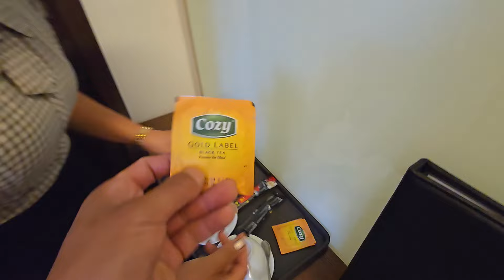ua tsaug rau muam rwm qhov khoom zoo tshaj plaw wb zoo siab heev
ลองสร้างวิดีโอด้วยเครื่องมือแก้ไขวิดีโอฟรีอย่าง CapCut สิ!